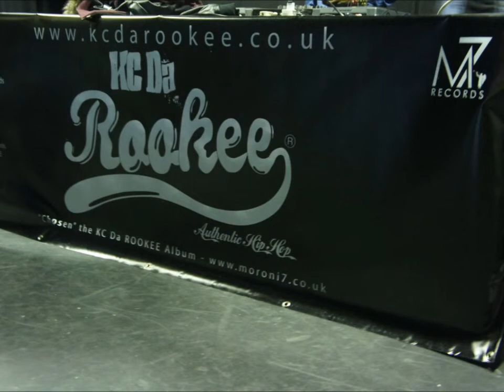KC DA ROOKEE - Ferocious